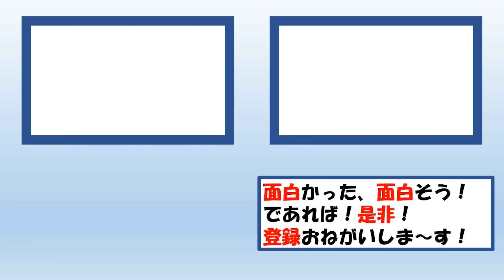#9_【信長の野望大志PK_Ⅱ】守らざるところを攻めよ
ひっそりと変態ルートを行く

★(ﾟ∀ﾟ)立花さんはいろんな歴史小説になってるので、是非読書をお勧めいたします。
他の動画も結構あるよ

毎日あっぷっぷしたい～ん。